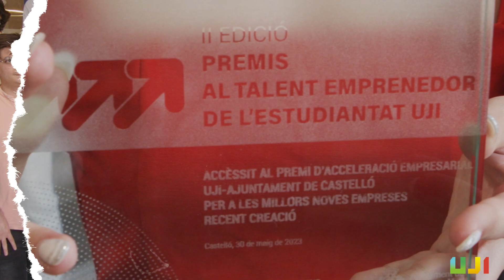Premis al Talent Emprenedor - SIDWEEL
La Universitat Jaume I i l’Ajuntament de Castelló han lliurat els guardons de la segona edició dels Premis al Talent Emprenedor de l’Estudiantat UJI, dotats amb un import total de 125.000 euros, i en els quals s’ha guardonat 14 dels 45 projectes presentats en les tres categories contemplades en la convocatòria.

En la categoria al talent estudiantil amb vocació emprenedora, Sidweel ha obtingut un accèssit de 4.000 euros.